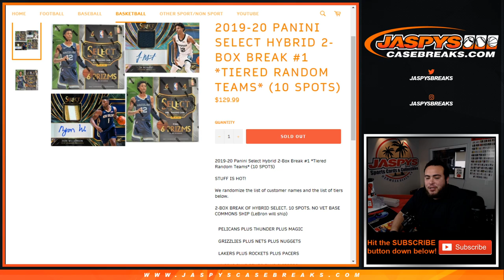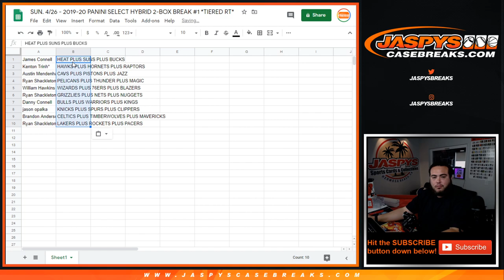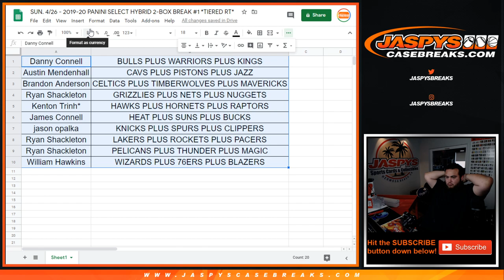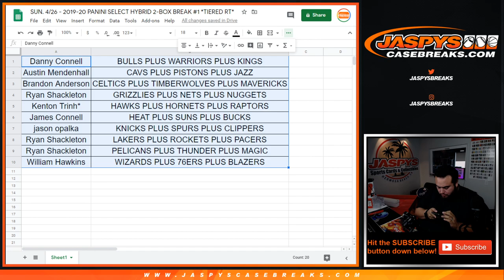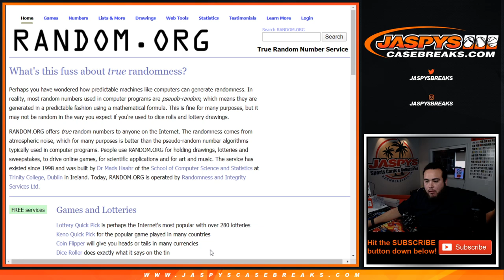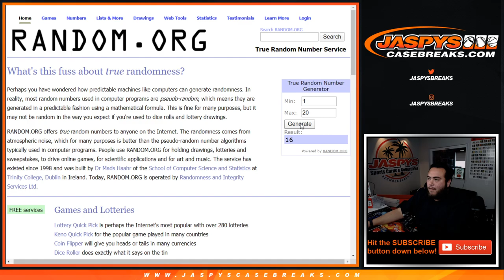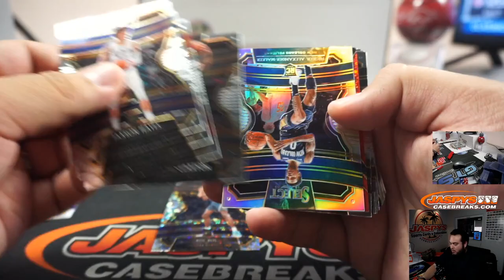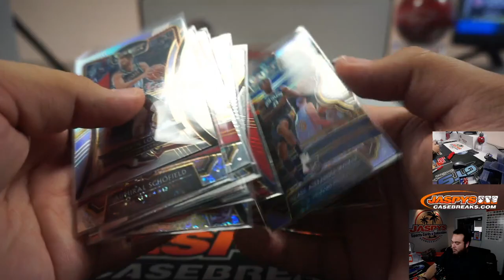SUN. 4/26 - 2019-20 PANINI SELECT HYBRID 2-BOX BREAK #1 *TIERED RT*